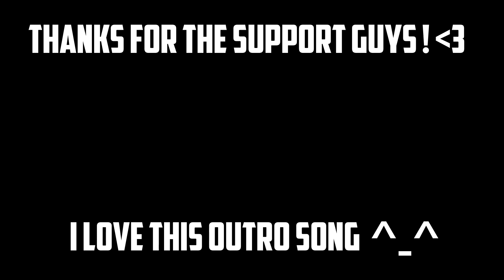[$] INTRO FOR COBRA !! V2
Read The Desc ! [Before you ask for a free intro] :3

✘Client: Cobra

✘ WANT TO BUY AN INTRO? Add me on Skype : BrollVFX Or Get one

✘  I'm not taking free orders for while . [Coming back soon again ]

✘ I like YouTube and Art/Designs.